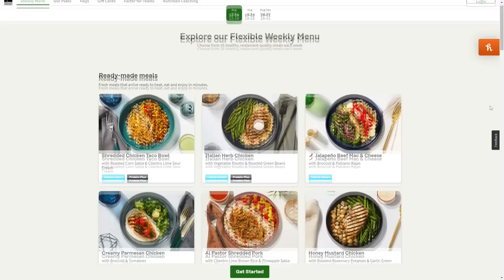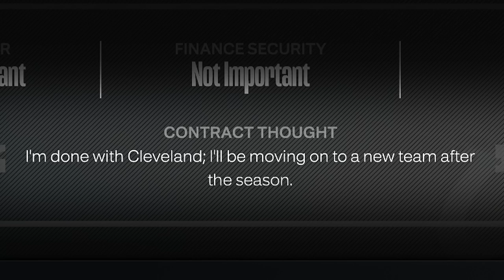Giannis But I Gave Him Lebron's Career